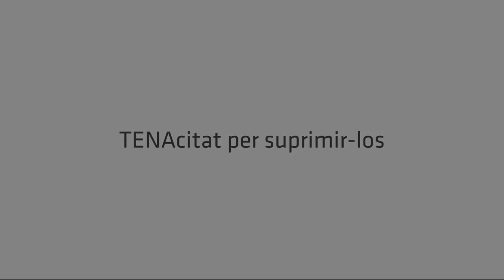MAS Peatges VS TENAcitat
Qué pensa Artur Mas dels peatges?